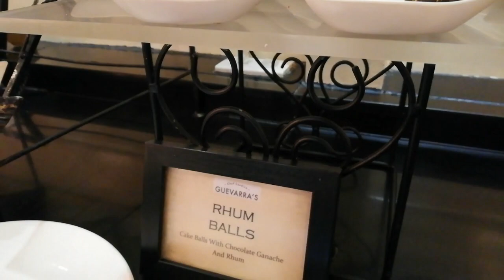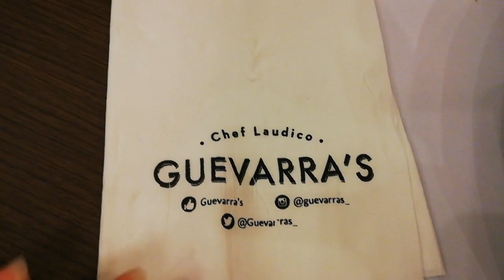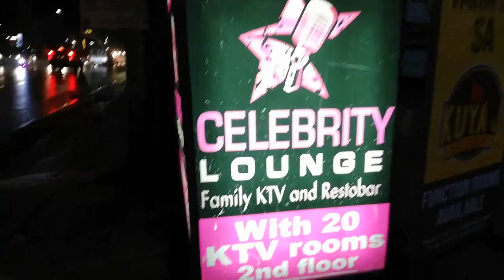NIGHT OUT WITH COUSINS!!! (ONCE EVERY THREE YEARS LANG 'TO!!!)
Thank you masarap na dinner ate emma and masayang kantahan ate edith!!!